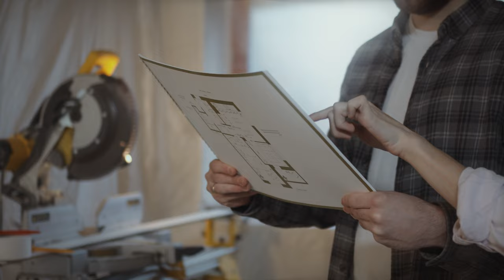Construction | Copyright Free 4k Stock Video